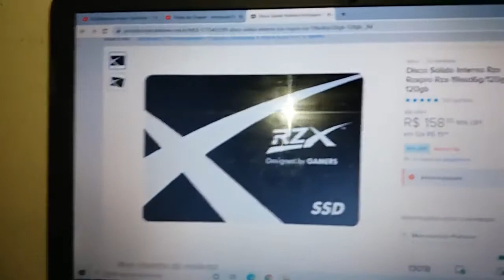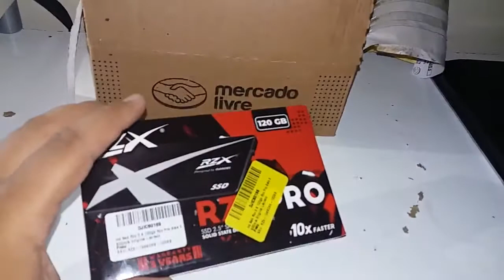SSD RZX é Bom? Vale a Pena? É Confiável? (Parte 1) - RZX Pro de 120GB